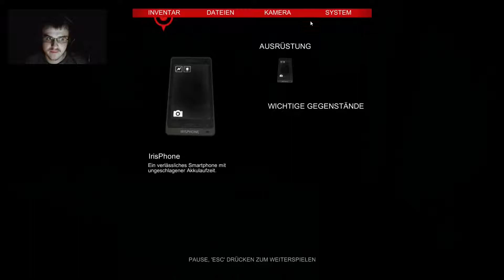Dread Out #6 ~ Wie geht es weiter ~ Let´s Play Dread Out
DreadOut ist eine Third Person übernatürlichen Horror-Spiel, wo man als Linda spielt. in einer alten verlassenen Stadt gefangen. Ausgestattet mit ihrem treuen Smartphone, wird sie gegen schreckliche Begegnungen kämpfen und geheimnisvolle Rätsel lösen, die letztlich ihr Schicksal bestimmen wird.